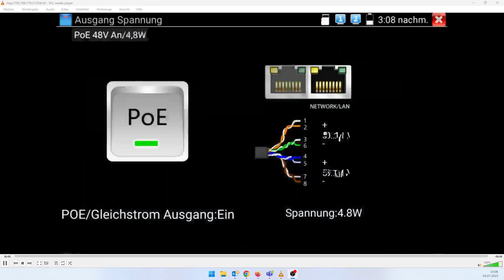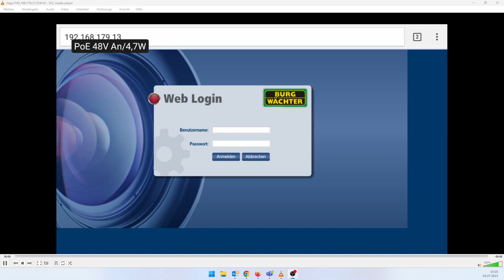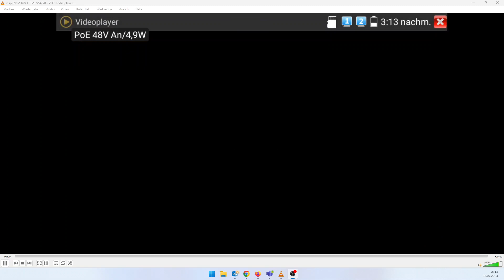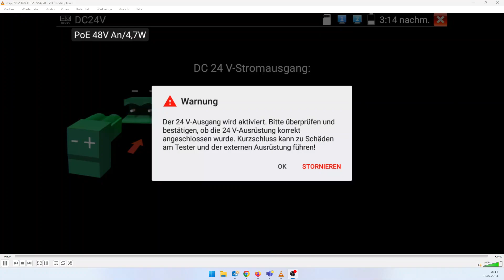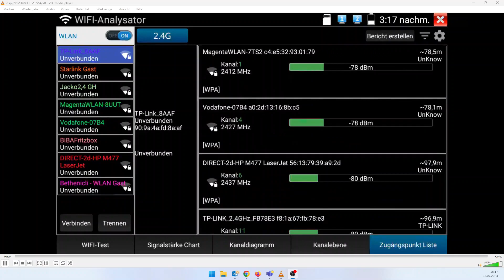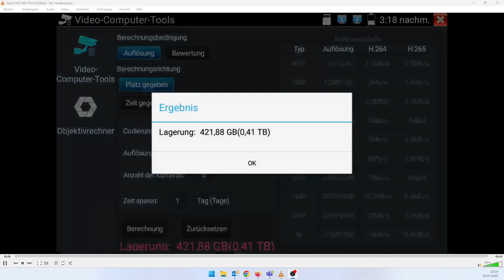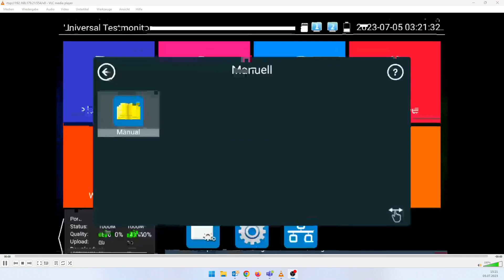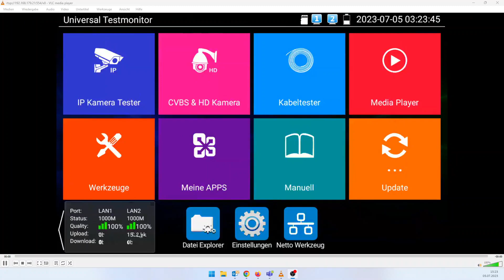BURG-GUARD Akademie: Prüfmonitor / Testmonitor SPM IP CVI G2 einrichten und wichtigste Punkte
Mit dem modernen  Prüfmonitor / Testmonitor SPM IP CVI G2 von BURG-GUARD können Sie analoge (FBAS), IP- oder CVI-, AHD- und TVI-Kameras ganz bequem einrichten und warten. In diesem Video zeigen die Experten der BURG-GUARD Akademie, wie Sie den Prüfmonitor optimal nutzen.